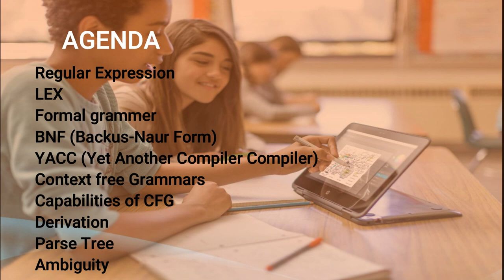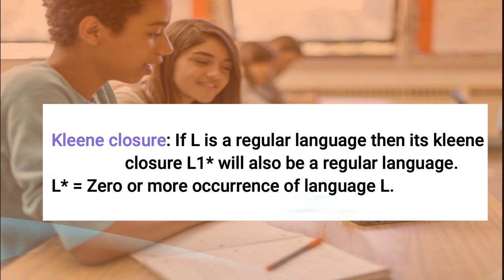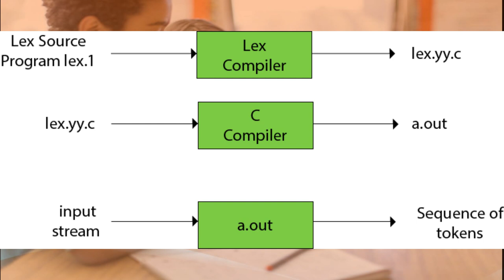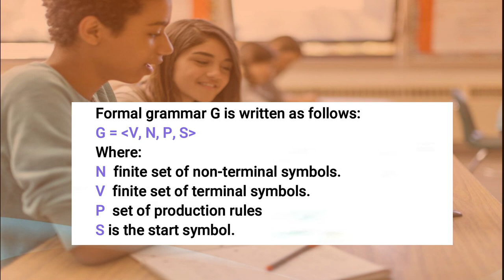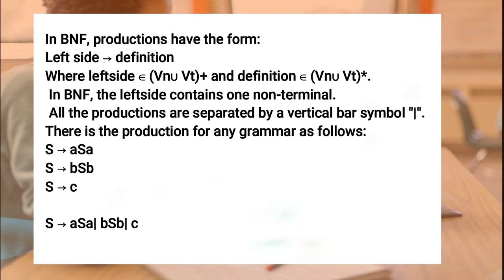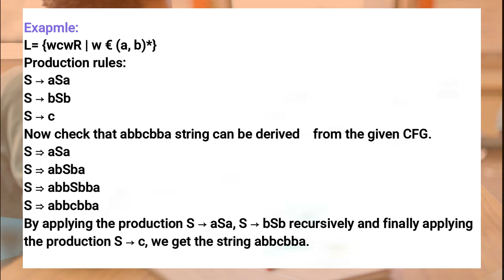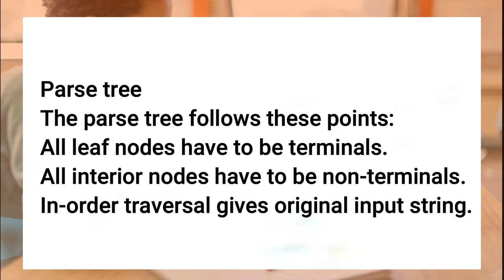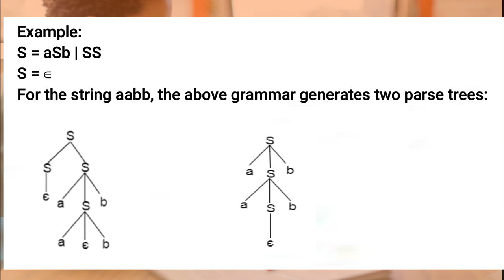Regular Expression | Formal Grammer Explanation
In this video iam discussing topics are:
Regular expression
Operations on Regular Language
LEX
The function of Lex
Lex file format
Formal grammar
BNF Notation
YACC (Yet Another Compiler Compiler)
Context free grammar
Capabilities of CFG
Derivation
Parse tree
Ambiguity